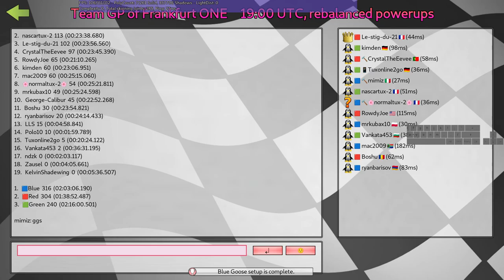SuperTuxKart online Rebby GP #7